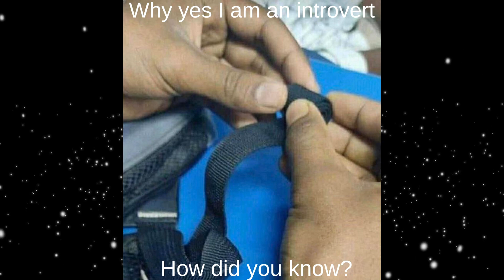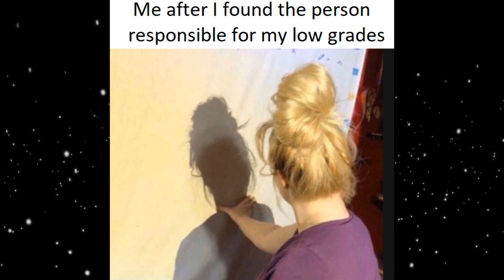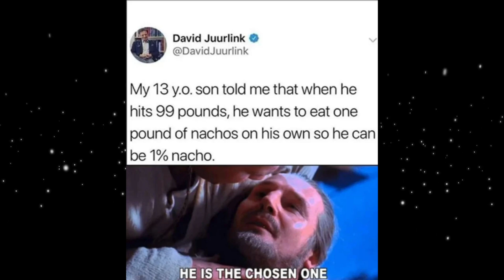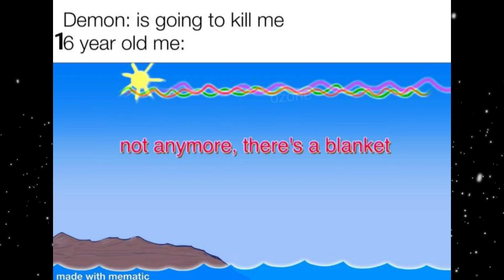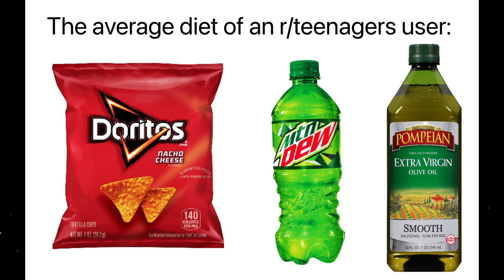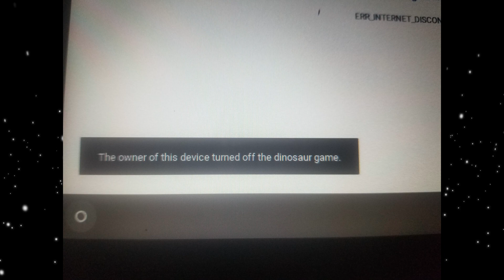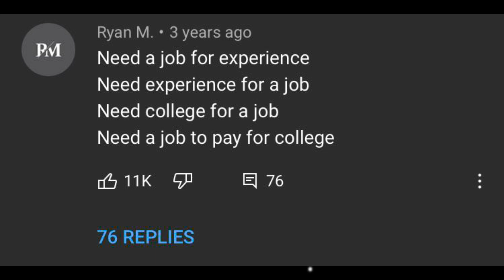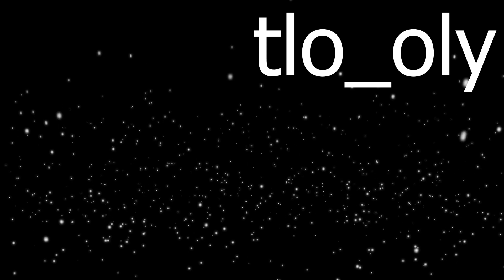what has this world come to..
Dank Memes from Funny Reddit Posts

tlo_oly - what has this world come to..

[YOUTUBE DELETED]